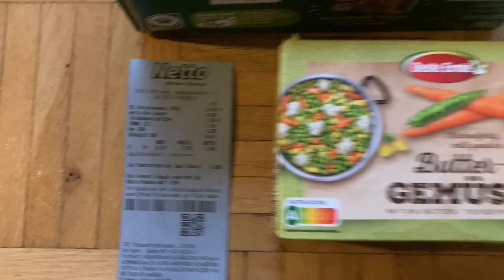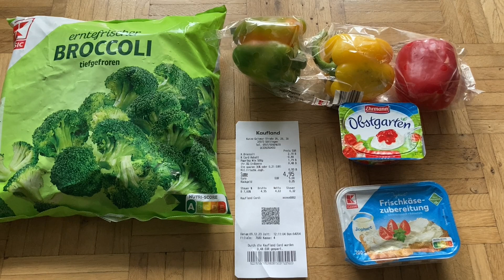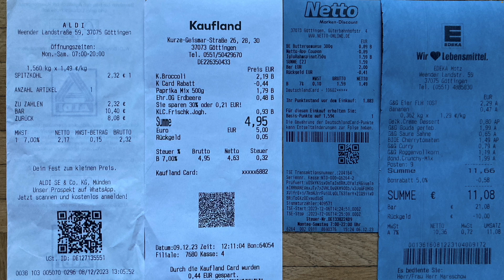Wocheneinkauf gesund & günstig mit Gratisprodukten 18 € | Food Haul mit Food Diary 1 Person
Sparsam leben und gesund und günstig einkaufen mit wenig Geld - Lebensfuchs Einkaufswoche! Wocheneinkauf über 17,95 € bei Aldi, Kaufland, Edeka und Netto! Der Wocheneinkauf ist für 1 Person und zugleich ein Wocheneinkauf Student. In dieser Reihe präsentiere ich dir jeden Mittwoch meine Wocheneinkäufe so wie sie sind - mit allem drum und dran. Lebensmittel, Drogerie und Sonstiges. Was nicht dabei ist, habe ich auch nicht gekauft.

Ich freue mich sehr, wenn du etwas in meine Kaffeetasse tust zur Unterstützung meiner Arbeit, für neues Equipment, Software, Gebühren usw. 🫶🏻

+++Meine Finanzbuch-Empfehlungen+++

+++Kostenloses Girokonto+++
Du bezahlst noch Kontoführungsgebühren? Das muss nicht sein! Hier geht's zum Vergleich kostenloser Girokonten*

+++Geld verdienen mit Scannen deiner Einkäufe+++